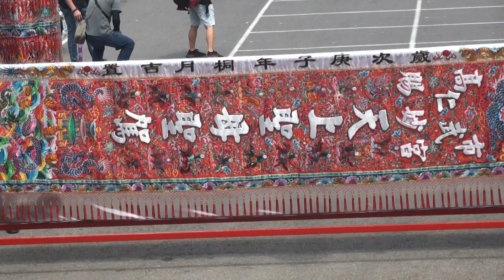主帥.賜妙宮 天上聖母入下茄萣金鑾宮【振宗藝術團 女子八家將、翔妃藝術團、受天壇杉聯境中玄會 小法團】109/4/4.高雄市仁武區賜妙宮 天上聖母前往茄萣賜福宮進香請火暨建宮三周年遶境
FB錢成功廟會粉絲團 粉絲專頁
拍攝地點：高雄市茄萣區下茄萣金鑾宮
2020/4/4.歲次庚子年高雄市仁武區賜妙宮 天上聖母前往茄萣賜福宮進香請火暨建宮三周年遶境